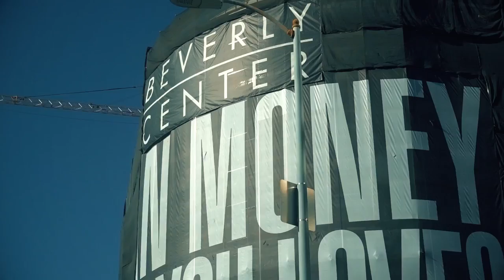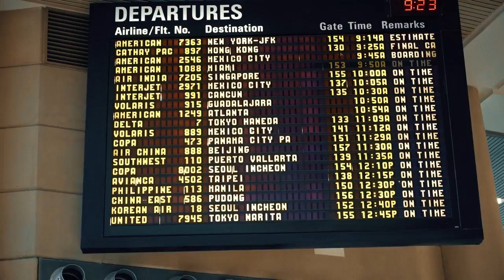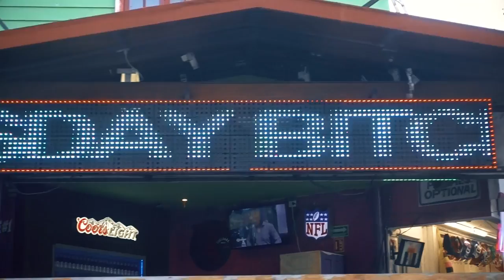Ab nach Mexiko 🌎 Cancún (Mexiko)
Von Los Angeles aus geht es jetzt weiter nach Mexiko. Wir beziehen unser Hotel in Cancun und werden uns den wunderschönen Strand angucken.

Folgt